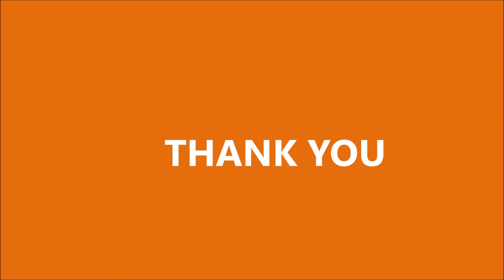Belt Grinding process of Stubby handle pipe.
Part 20: shows all-round grinding operation, performed on Laryngoscope handles.